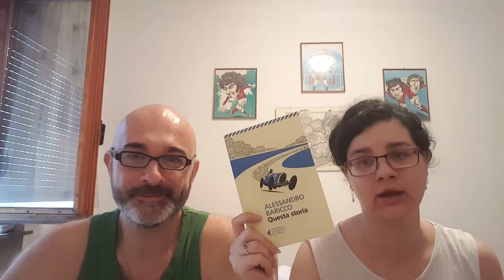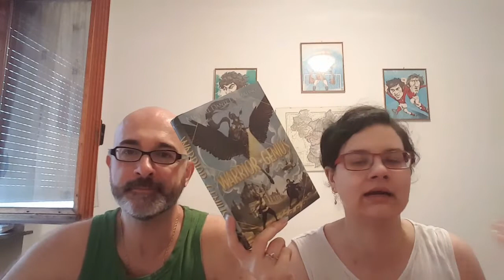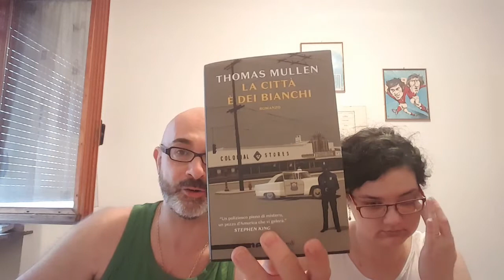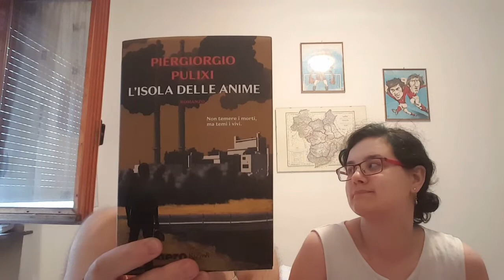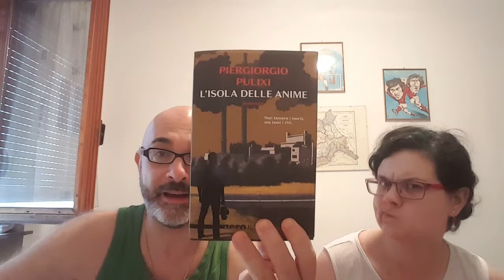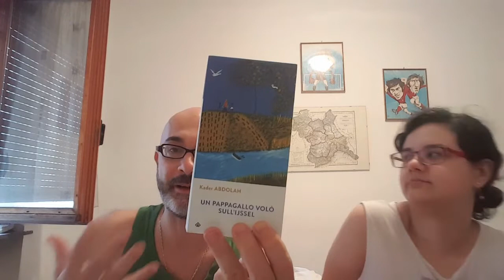TBR AGOSTO 2019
Buonsalve, gente!
Oggi vi mostriamo i libri che vorremmo riuscire a leggere ad agosto...
Ma voglio cogliere l'occasione per dirvi che in questo periodo i video usciranno in maniera casuale perché il matrimonio è vicino, quindi siamo un attimino "distratti" da youtube per concentrarci meglio sulle ultime cose da fare. Tuttavia volevamo essere presenti in qualche modo e dunque... come dire?... si fa quel che si può!
Sperando, ovviamente, che vi faccia piacere XD